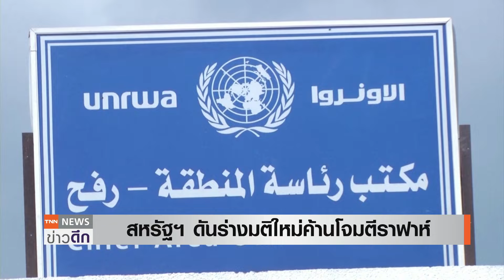"อิสราเอล" ถล่มเลบานอน - สหรัฐฯ-EU ค้านบุก "ราฟาห์" l TNN ข่าวดึก 20 ก.พ. 67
สหรัฐฯและ 26 ชาติอียู คัดค้านอิสราเอลบุกภาคพื้นดินราฟาห์ และหนุนหยุดยิงชั่วคราวในกาซา ขณะที่อิสราเอลเดินหน้าโจมตีเลบานอน เพื่อตอบโต้กลุ่มฮิซบอลเลาะห์